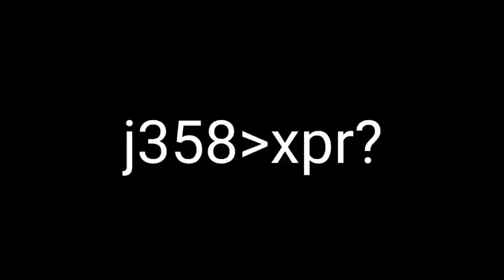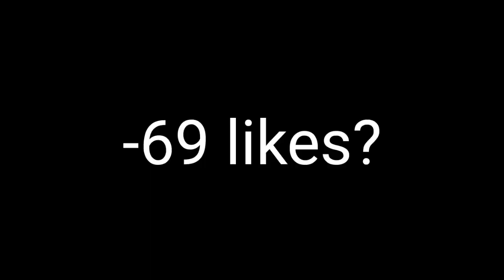Best Free Skin from CODM?